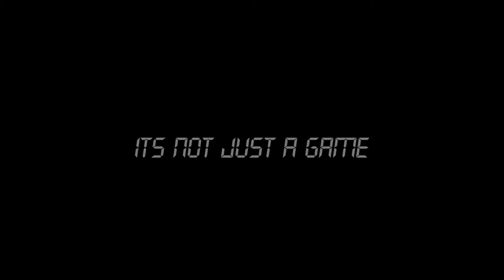Operation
This is a video made to lighten the mood a bit. Just kidding. That's what bloopers are for. Oh and you might wanna turn up your volume. Enjoy!